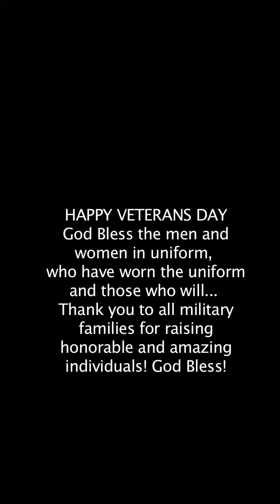GIVING THANKS TO OUR TROOPS @ Veterans Day NYC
Happy Veterans Day from us to all those who serve, served and will be serving!